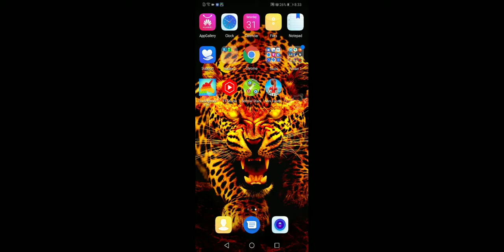جولة في ارضي